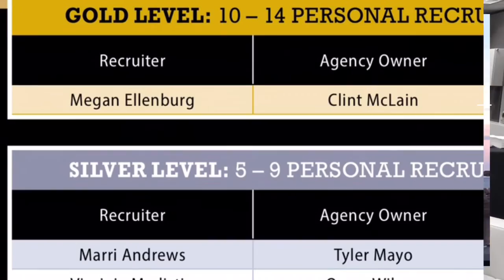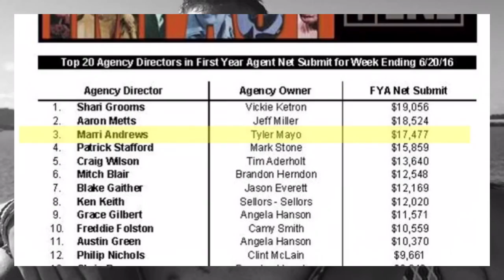Marri Andrews 4 years!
Mark's anniversary with Liberty National